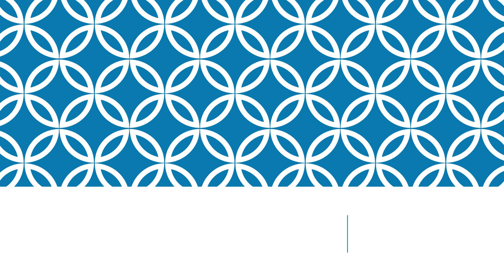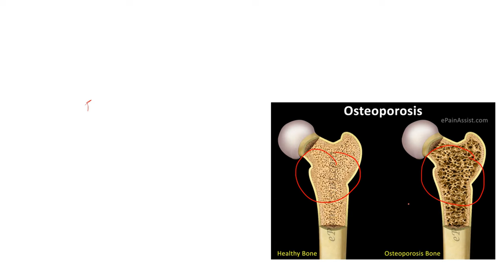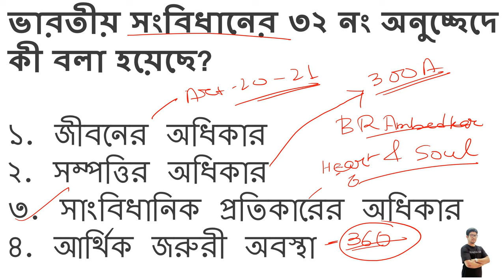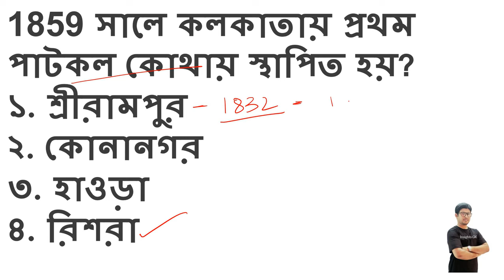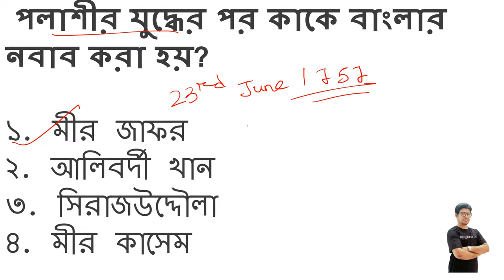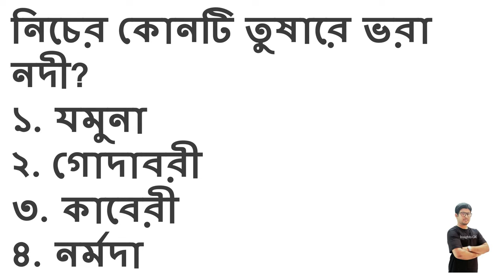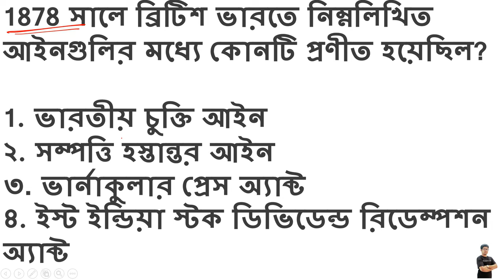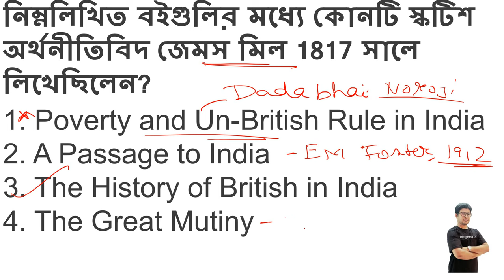SSC MTS 2023-24| PART-2| MCQ SERIES| INSIGHTS GK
OFFLINE Classes-
Near Hooghly Station

MOST IMPORTANT MCQ PRACTICE SET -1
GK INSIGHTS
For SSC/State PSC/ RRB/ DEFENCE/Bank etc.

(INDIAN POLITY)

(LATER MUGHALS)

(OUR JOURNEY)